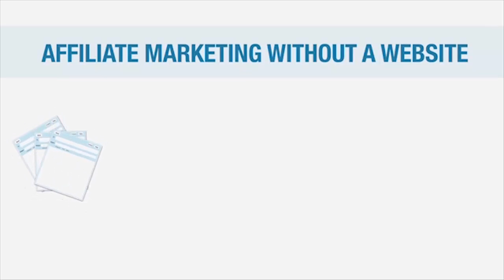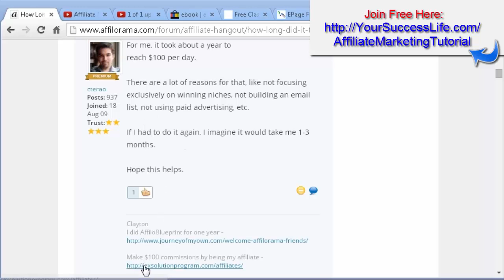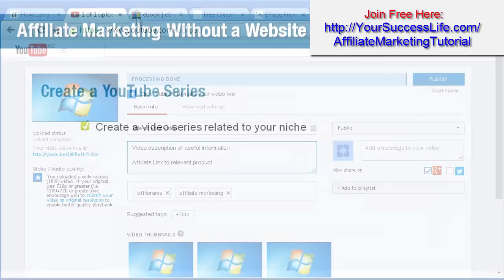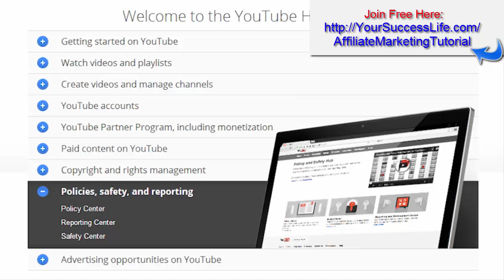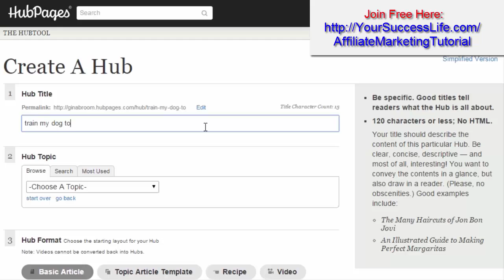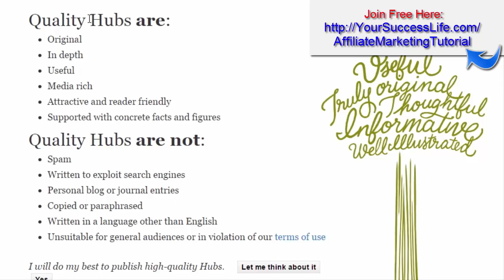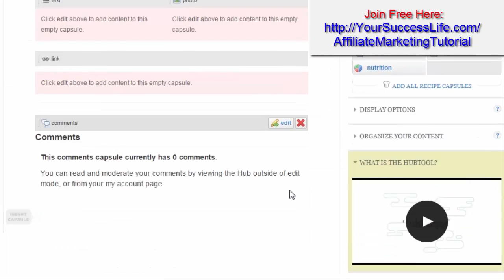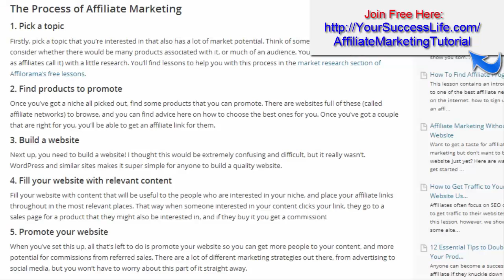Affiliate Marketing Tutorial 6 | Affiliate Marketing Without a Website | Clickbank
make money online affiliate marketing, work from home online,
Building a website is the most common way affiliates launch themselves into the affiliate marketing world, and if you're interested in creating a long-term business you'll inevitably need to put together a website.

Remember: the key with affiliate marketing is get your affiliate link in front of an interested audience - how you choose to do that is completely up to you! With that in mind, here are a few methods you could try:

Lesson Summary:
In this lesson you’ve learned some ways of getting your affiliate link out in front of an audience without having to build a website, such as...

* Posting on blogs and forums
* Writing a viral eBook or some other "viral" product
* Creating a YouTube video series
* Writing ads or reviews for classifieds websites
* Building a "Hub"
* Promoting affiliate products directly through pay-per-click advertisements

affiliate marketing,
make money online with affiliate marketing,
make money online with clickbank,
affiliate marketing for beginners,
affiliate marketing tutorial 2016,
how to make money online with clickbank,
make money online with youtube,
how to make money online with clickbank without a website,

How To Make Money Online With Affiliate Marketing -Clickbank | Make Easy Money Online $900 This Week

How To Make Money Online With Facebook - Youtube | Software For Affiliate Marketing | Work From Home Jobs

How To Make Money On Facebook- OCTOSUITE | Facebook Tool Software- Best Way To Make Money From Home

Make Money Online With Affiliate Marketing | Clickbank- Just Follow These 3 Simple Steps, I Have Make $200 In 20 Minutes Daily

The Legal Loophole That Can Kill Your Business + How To Solve It In Just 1 Click | WordPress Plugin

How To Start A Local Facebook Ad Agency | Run Facebook Ads For Local Businesses | Work From Home

Ship Your FREE Book DotCom Secrets Now | Growing Your Business Online | Make Money Online From Home